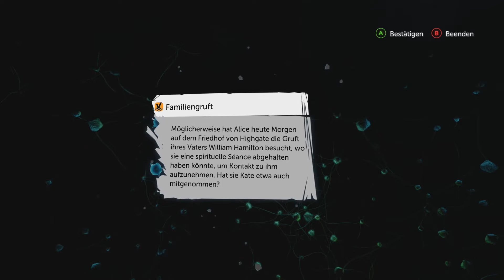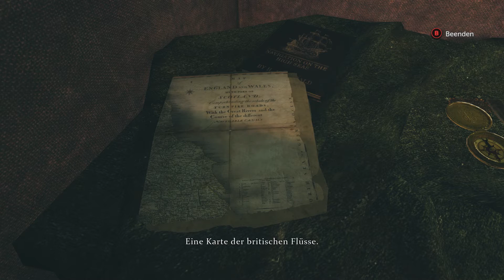#33 Fieberträume ▪ SHERLOCK HOLMES: THE DEVIL'S DAUGHTER [Let's Play ▪ Deutsch]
▪ Let's Play Sherlock Holmes The Devil's Daughter
▪ Kommentiertes Gameplay von Rejja On Air (deutsch / german)

Dieses mal knobeln wir uns als englischer Meisterdetektiv Sherlock Holmes und sein treuer Gefährte Dr. John Watson durch 5 Fälle im London des viktorianischen Zeitalters. Bekannte Örtlichkeiten und bekannte Figuren, gewürzt mit einer guten Portion Deduktion und Quicktime-Events versprechen viele spannende Stunden der Detektivarbeit.

Folge mir!